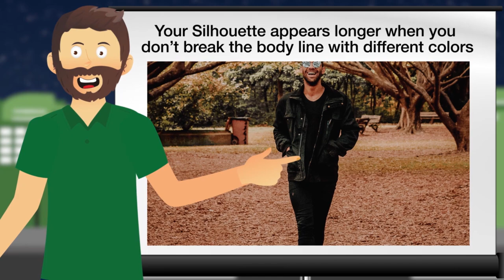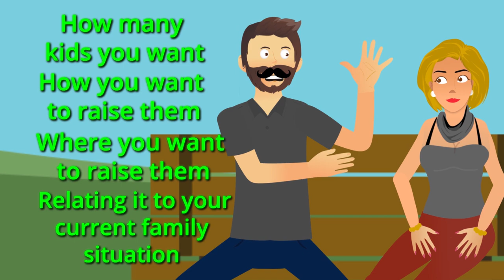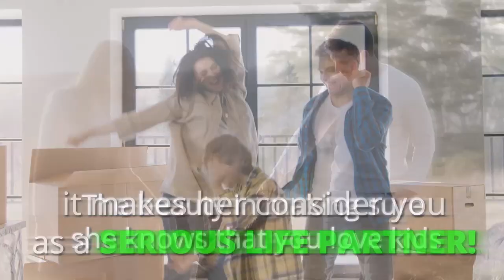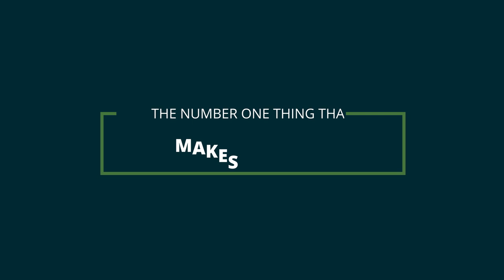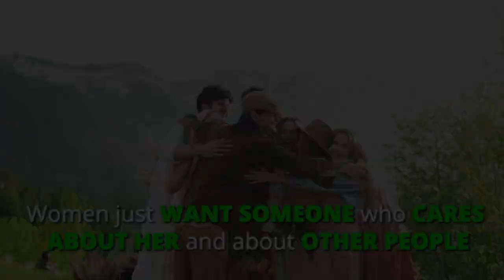Top 5 Great Hacks To Make Any Guy Hotter - Increase That Attraction (Animated)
If you want to know the greatest hacks to make any guy hotter, this list is for you. The increasing attraction may be difficult, but it is doable. If you’re wondering how to attract women, watch this video and learn the best ways to get better looking.

Chapters:
0:28 Right Under your Nose
1:49 Daddy Long-Legs
3:11 Do you have baby fever?
4:36 Looking Like a Million Bucks
5:33 Masterchef, Coming Right Up

Episode #190